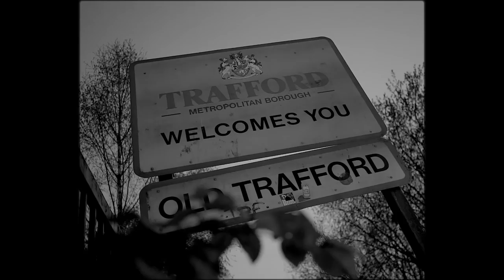P110 - Traumz - Whip Game [Music Video]